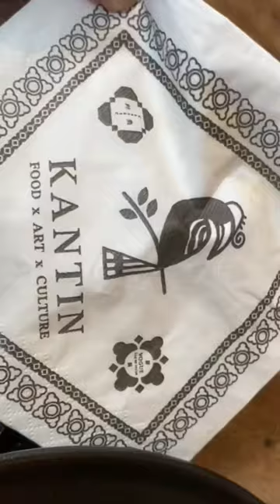Food X Art X Culture